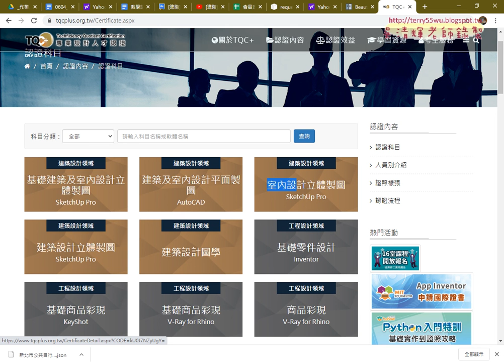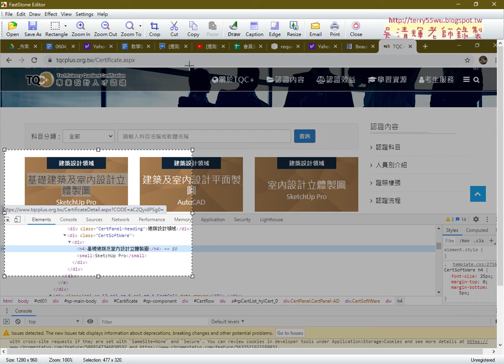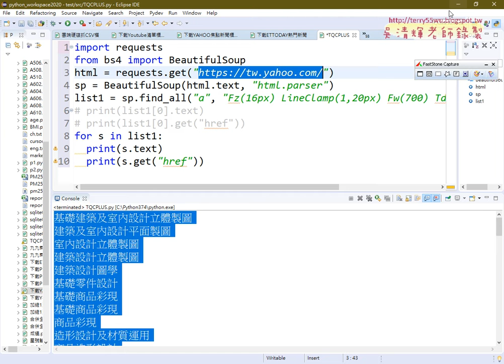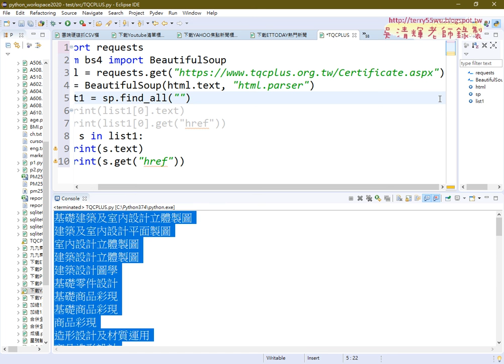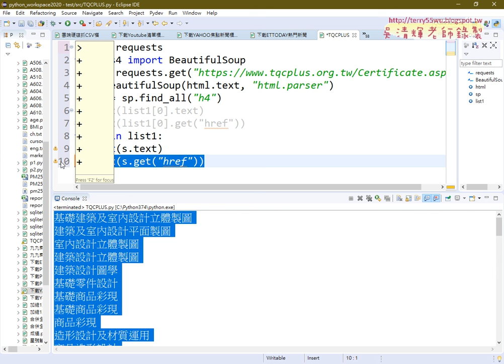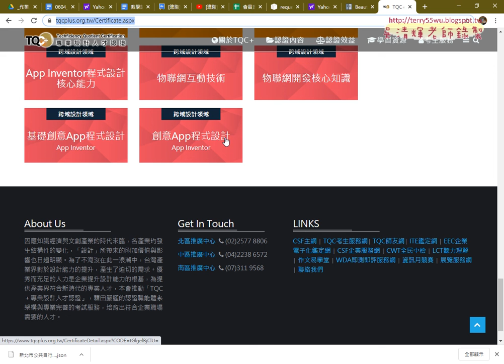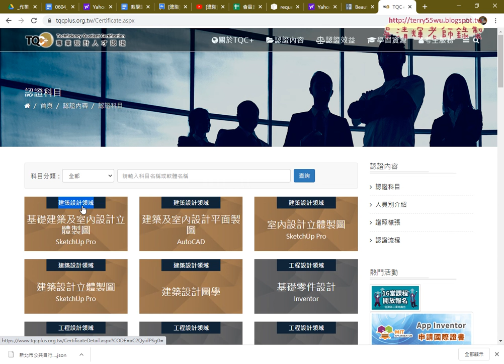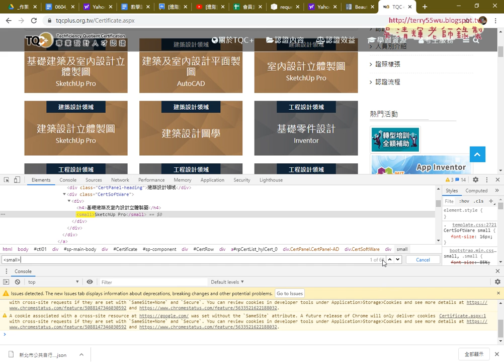06 下載TQCPLUS證照項目名稱